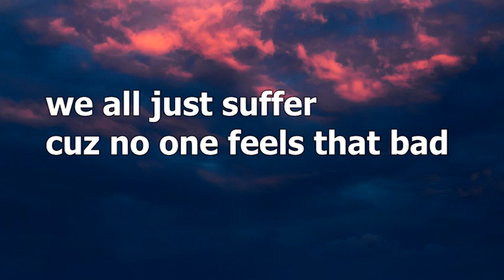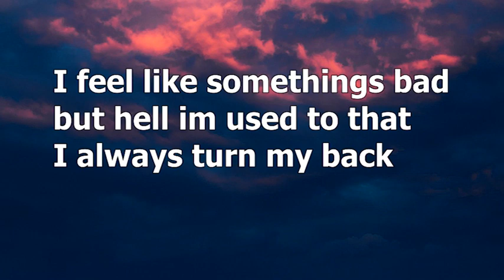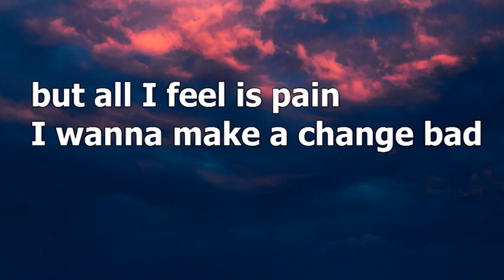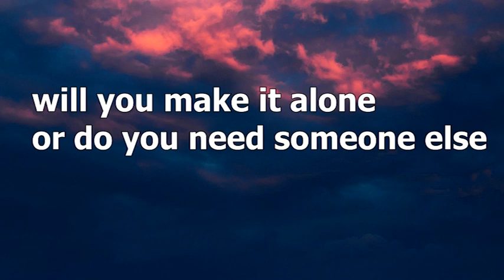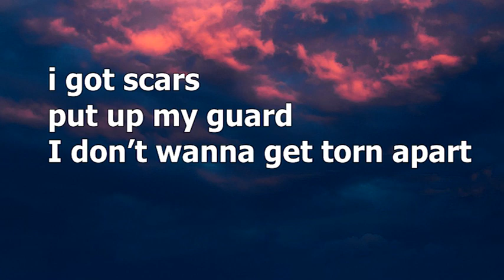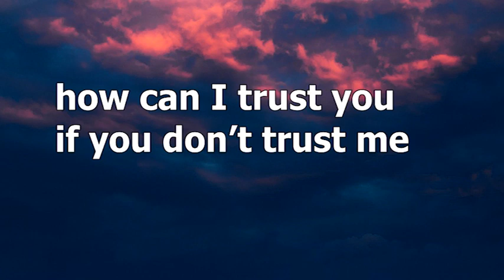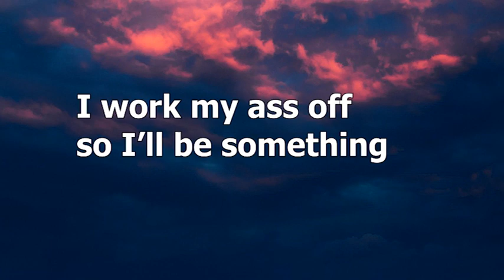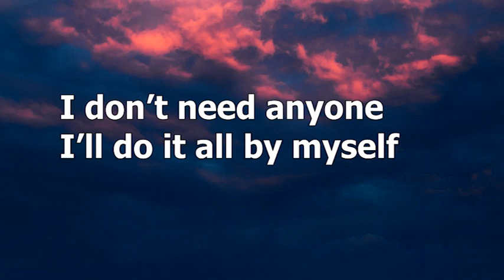Myself (Lyrics) NEFFEX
Myself Best English Song NEFFEX